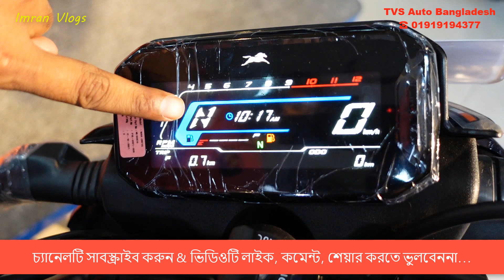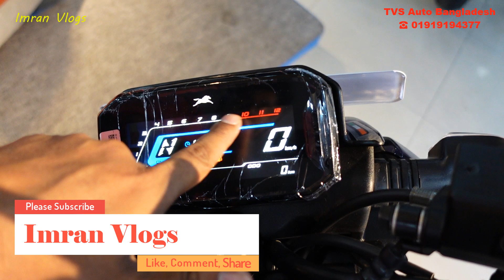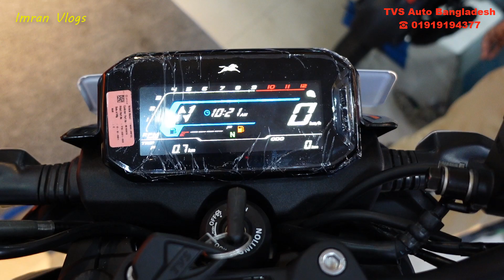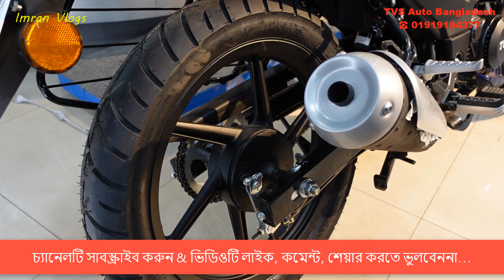Tvs Raider 125 আগুন 🔥 Tvs Raider 125 Price in Bangladesh 2022 🔥Imran Vlogs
Mirpur-1, Darus salam road, Khan Tower, Dhaka- 1216.

Phone:
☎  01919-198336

বিশেষ সতর্কীকরন: আমাদের উদ্দেশ্য শুধুমাত্র সন্ধান দেয়া। পন্য ক্রয়-বিক্রয় এবং আর্থিক লেন-দেনে সতর্ক থাকুন। ক্রেতা এবং বিক্রেতার কোন জটিলতার দ্বায় @imranvlogs  _কর্তৃপক্ষ নিতে বাধ্য নয়।

💥বিজ্ঞাপনের জন্য যোগাযোগ করুন 👇
👉মোঃ ইমরান খান

imranvlogs
Imran Vlogs